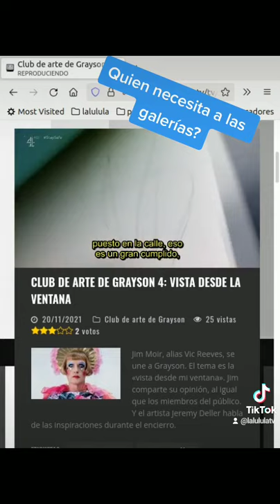Quien necesita las galerías de arte?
Durante la pandemia las galerías y museos cerraron y la gente colgaba sus pequeñas obras desde sus ventanas. El artista Jeremy Deller encuentra especial placer en ello.